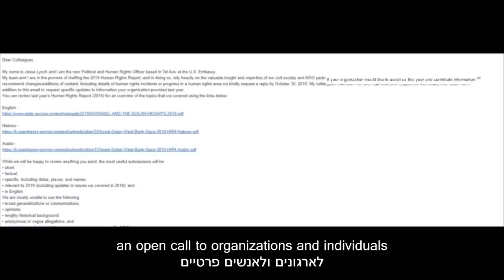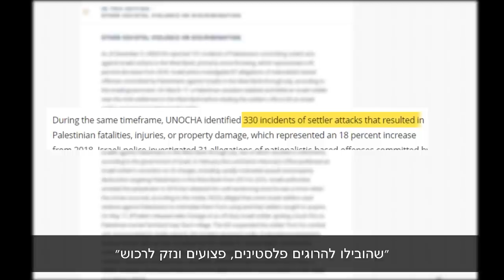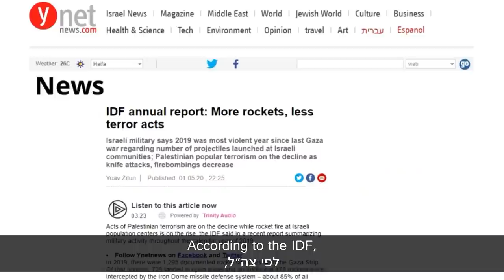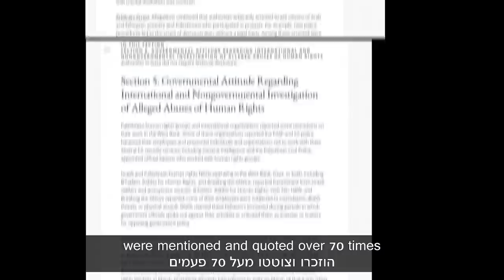U.S. State Department Biased Report Against Israel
You can use our proposed text: “Dear president trump as a true ally of the Jewish state I am asking you to withdraw the latest human rights biased report against Israel by the state department [link to video]